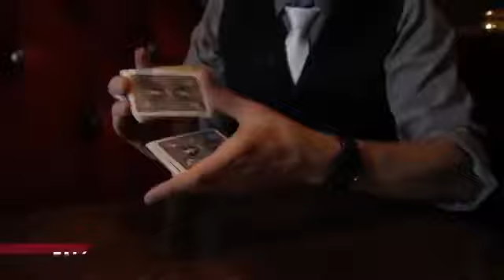더 헤이너스 컬렉션DVD타이틀 패키지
DVD타이틀 3장으로 패키지된 렉쳐입니다.